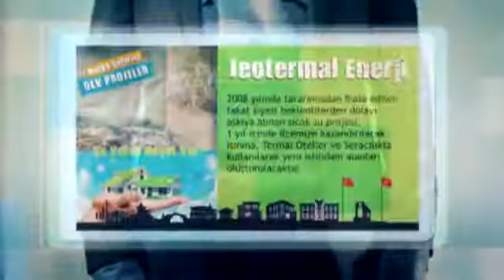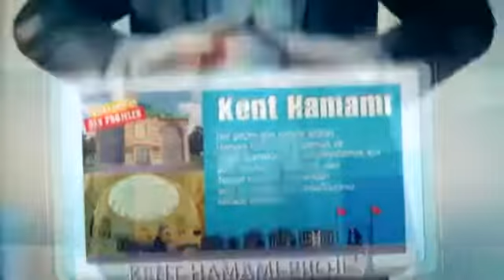Sındırgı Belediyesi Projeler